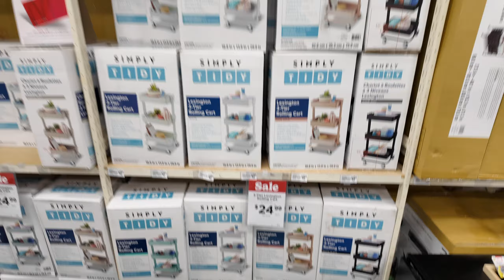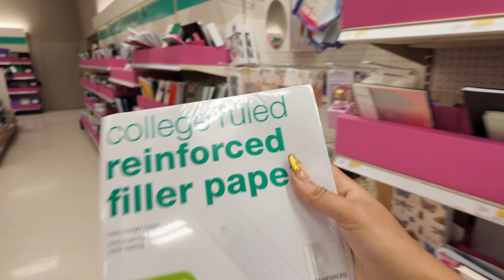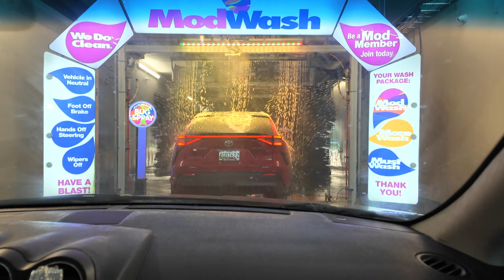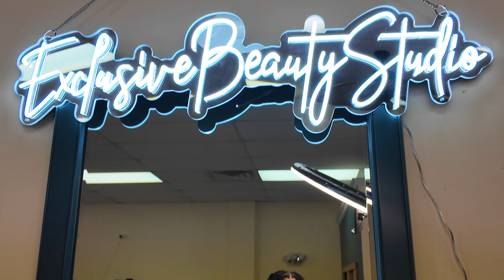BACK TO SCHOOL PREP + Maintenance Vlog ✩| Shopping, Dorm Room Essentials, Packing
Oops you found me🤭
In today's video I'm preparing to go back to school! Watch me go back to school shopping, get my hair and nails done, pack, and chit chat with you guys:) It's an ultimate college girl transformation & I hope you guys enjoy

✩Chapters
0:00| Intro
1:16| Back to school shopping
8:10| Nail appt
9:20| Unboxing amazon dorm essentials
13:55| Packing for college
15:36| Getting my car washed
16:30| Hair appt
17:50| Chit chat
19:30| Shoe shopping
22:25| Clolsing